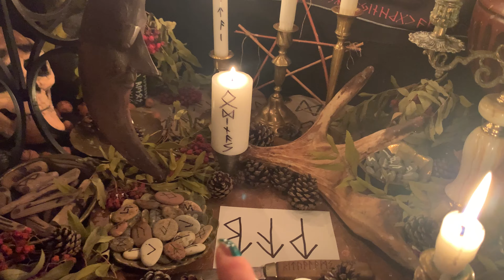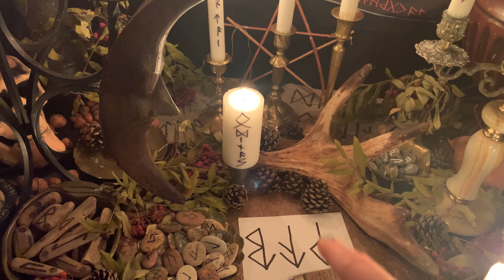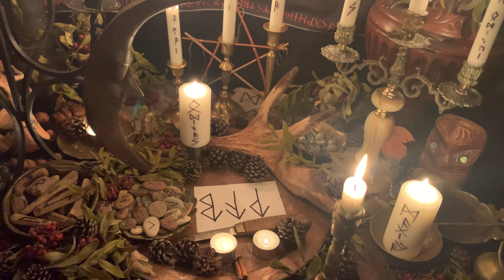✡️Individualus Runų magijos ritualas, kad meilužė nemasiektų savo tikslų.